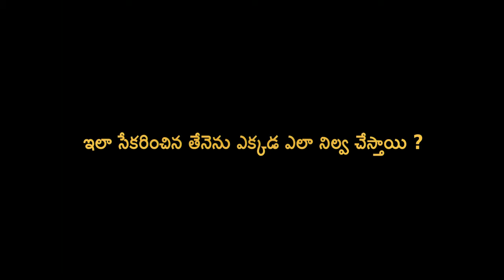Api culture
తేనెటీగల పెంపకం, తేనె తయారీ గురించిన వీడియో